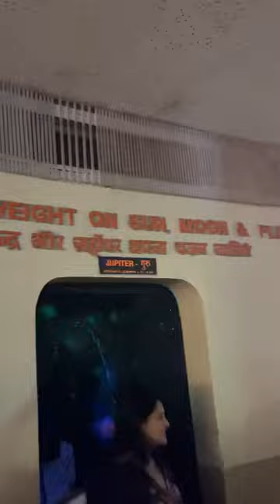Visiting 180* Sky Theatre 😍 Nehru Planetarium